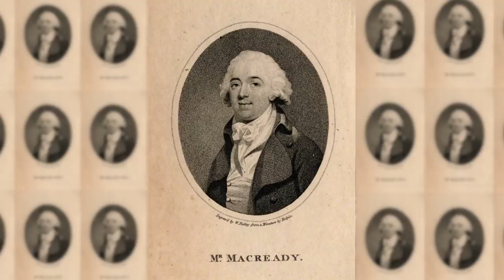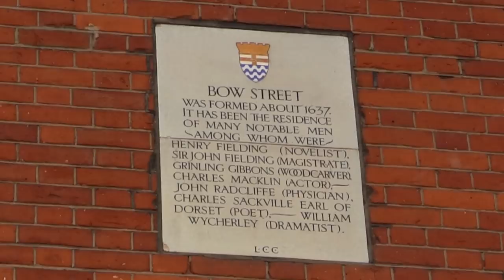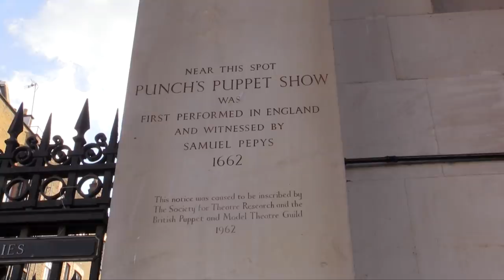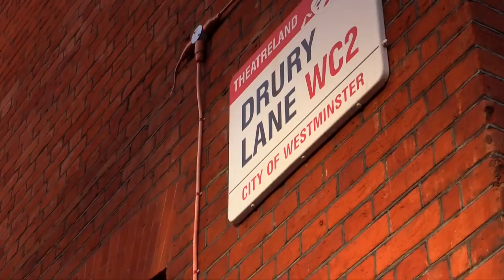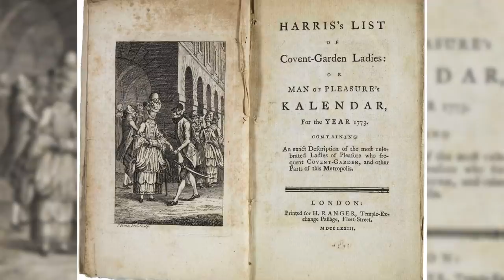Covent Garden Jugglers, Buskers and Prostitutes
Covent Garden - Brothels, Performers and Prostitutes were all part and parcel of Covent Garden over the centuries.

Joolz guides you through his old stamping ground where he worked for 7 years and introduces you to the jugglers, buskers and street performers who make up this colourful scene.
Meet Terry St, Clair who has busked in Covent Garden for 30 years and see why My Fair Lady has the West Piazza the wrong way round. Also, where the sandwich was invented and Britain's first police force.
It's changed a lot over the years, even since Joolz worked here but there is still the sense of theatre with all the performers and street shows in the heart of theatreland.
Covent Garden is also where we get expressions like Being In The Limelight and Stealing One's Thunder and Jack Harris's book of Covent Garden Ladies is possibly one of London's most curious publications, detailing all the prostitutes that frequented the area over a 40 years period.

Thanks to Dr Philistine, Captain Franko and Herbie Treehead from Slightly Fat Features and Alex Wyatt.